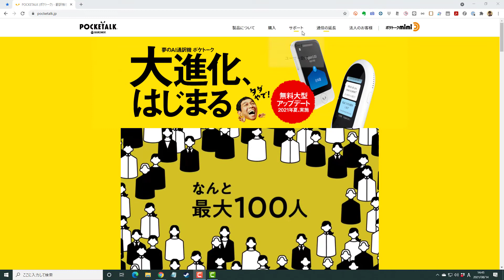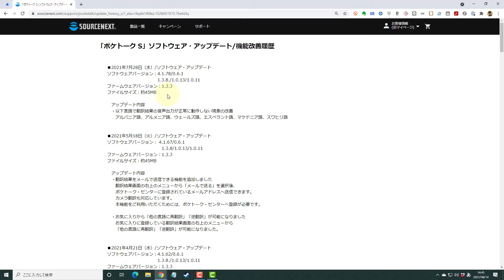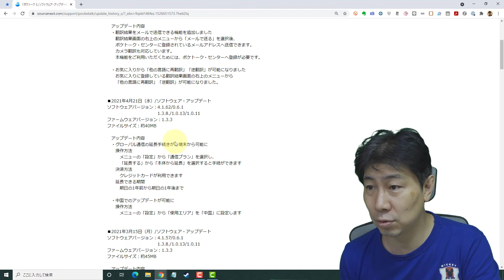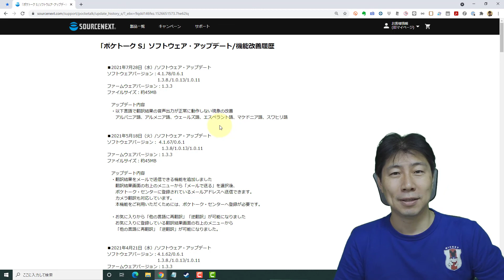2021年8月ポケトーク・ソフト＆ファームウェアアップデート方法